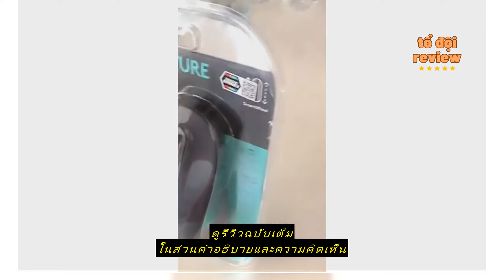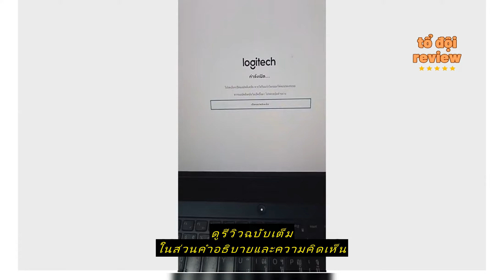Review LOGITECH SIGNATURE M650 L (เมาส์ไร้สาย)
ซื้อราคาที่ถูกที่สุดบน Shopee ที่นี่

Logi.shop

LOGITECH SIGNATURE M650 L (เมาส์ไร้สาย)